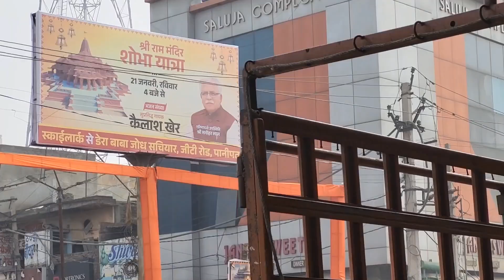अयोध्या जैसा दिखेगा भव्य नजारा, भगवान श्री राम की विशाल और भव्य शोभा यात्रा की तैयारी,Ayodhya dham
विशाल भव्य शोभा यात्रा की तैयारी,
श्री राम मूर्ति प्राण प्रतिष्ठा,
Ayodhya ram mandir opening,
Ayodhya ram mandir shobhayatra ki Tayari,
Vishal shobhayatra Panipat,
Ram Aayenge to angana sajauingi,
Ram mandir mahotsav Ayodhya,
CM yogi ram mandir Ayodhya uttarpardesh,
Ayodhya ram mandir opening date,
Ayodhya ka hai najara,
Ayodhya saj gayi,